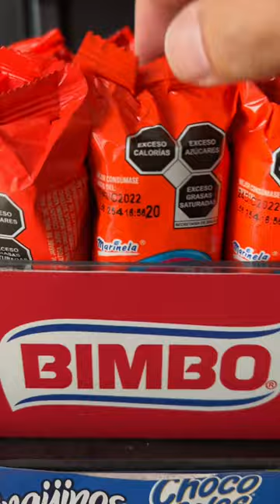Eating My First Mexican Bimbo Gansito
Found this video useful or entertaining? Thank me by buying me a coffee

► The Best Tool to Increase Your Youtube Views and Earn More Money
Everything You Need To Easily Manage, Optimize, And Grow Your Channel

Descriptive words for this video:

Living in Mexico, Travel, Travelling Mexico